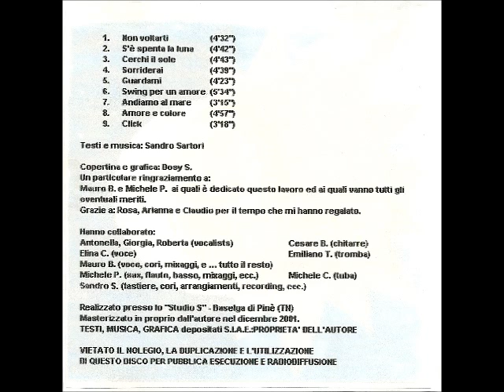Non voltarti DEMO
Copyright SIAE 2002